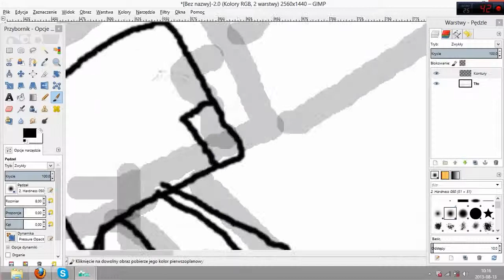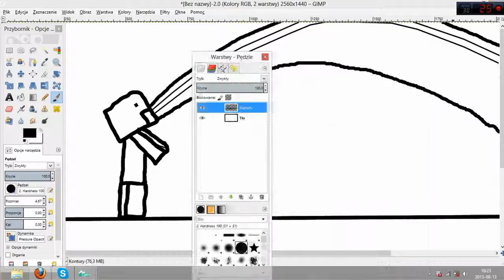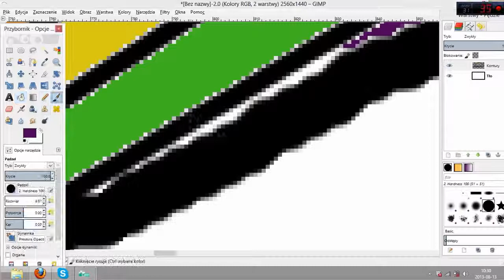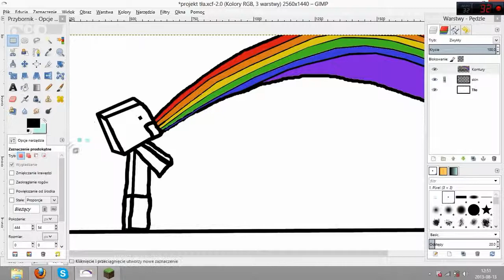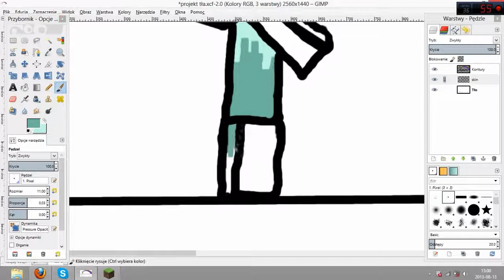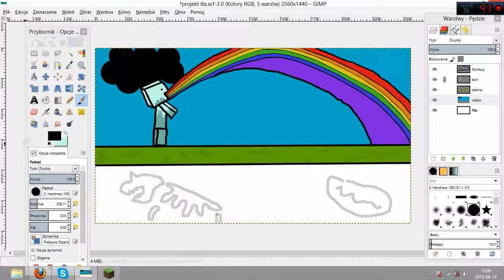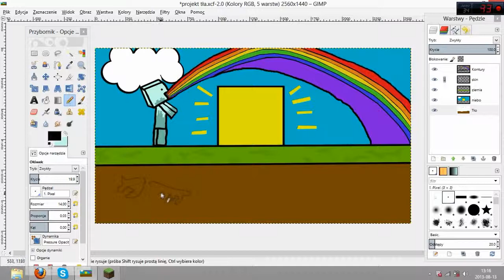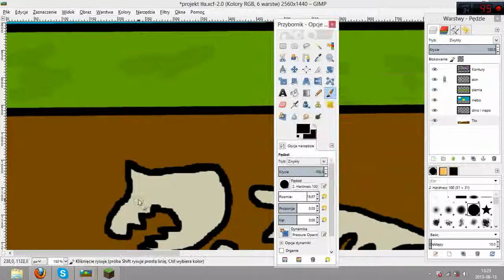Speed Art #1 Dla Sewko Art And Play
Speed art dla mnie. :)
Mam nadzieje,ze wam sie spodoba :)
Jeśli masz czas zostaw suba i like pod spodem :)

Programy:
Grafika-Gimp 2.0
Renering- Vegas Pro 12.0